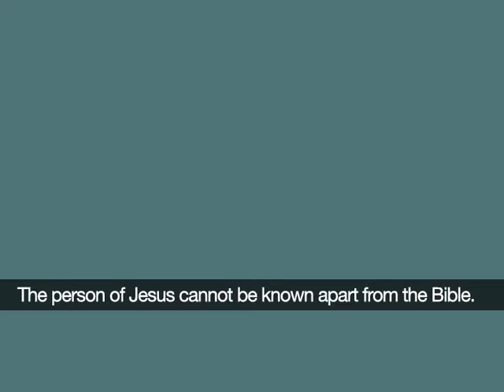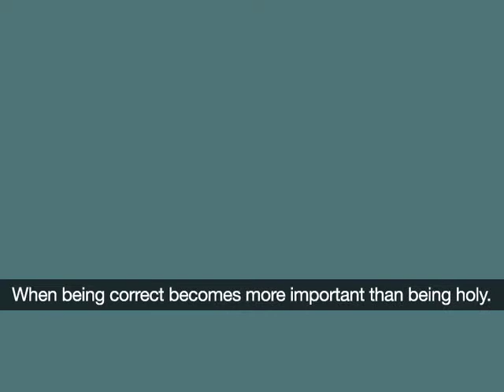The Holistic Gospel: The Gospel in Word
This short video was shown at CRM's World Wide Conference 2010 in Langkawi, Malaysia. It introduces the theme of the Gospel in Word—how the good news of Jesus is communicated through the truth of Scripture.